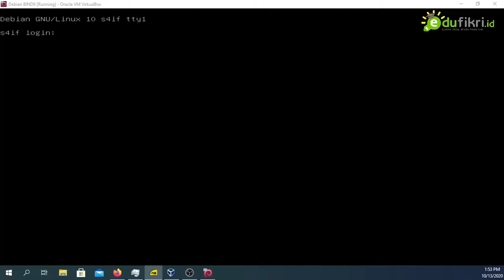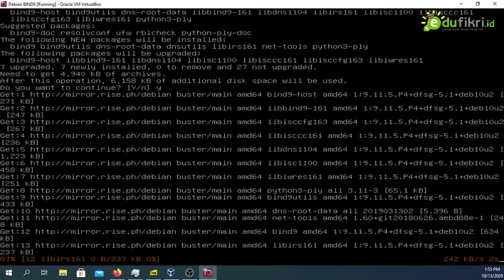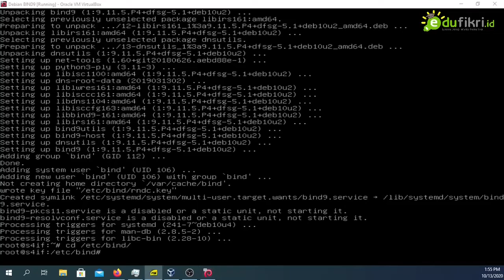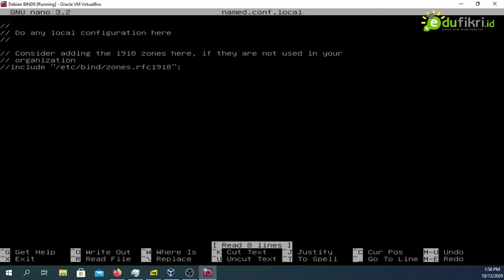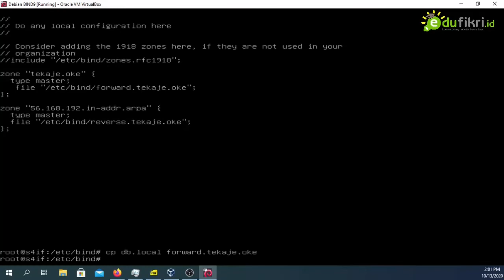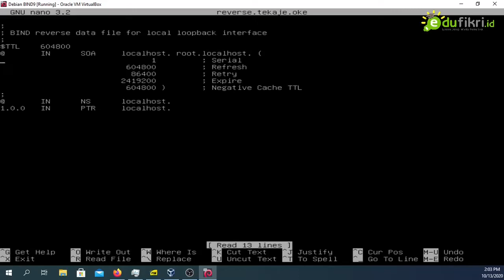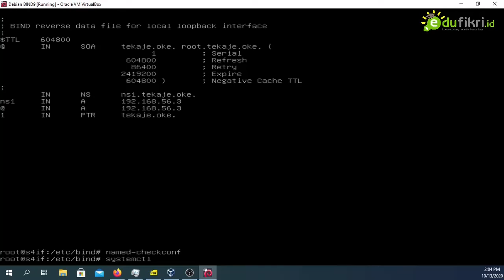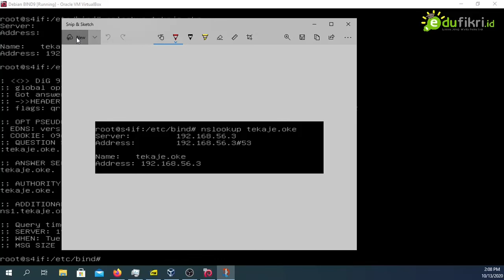Tutorial Instalasi DNS Server Part 1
Dibuat berdasarkan Jobsheet DNS Server pelajaran ASJ Kelas 11 SMKIT Ihsanul Fikri Mungkid